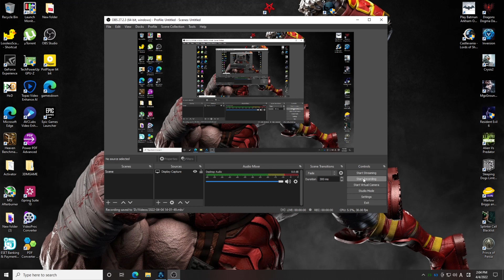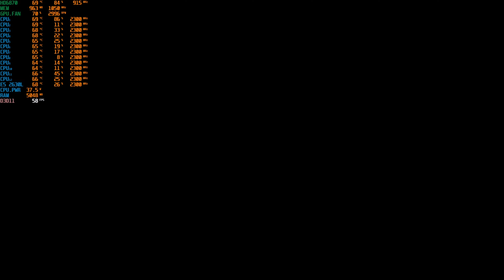Xeon E5 2630L in 2022: Assassins Creed Rogue (1080p High Preset on HD6870)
NOTE:
Recording Software: OBS Studio
Game: Assassins Creed Rogue
Resolution: 1920x1080
Resolution Scale: n/a
Settings: High Preset
Anti-Aliasing: FXAA
Windows version: Windows 10
SPECIFICATION:
-CPU: Intel Xeon E5 2630L 6cores/12threads
-CPU Cooler: Gamma Archer
-RAM: 16gb ECC
-MOBO: X79G Nvme m.2
-PSU: Antec 550w
-CASE: Game KM Hatsune Niku Glass side
-FANS: 8x 120mm
-SSD: 120gb
-HDD: 500gb